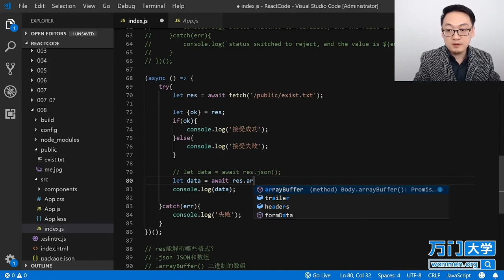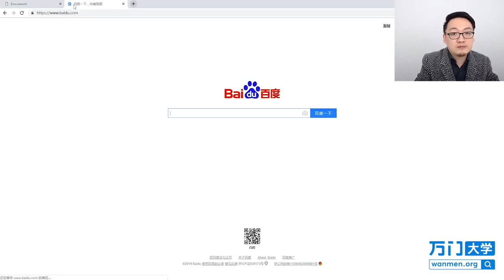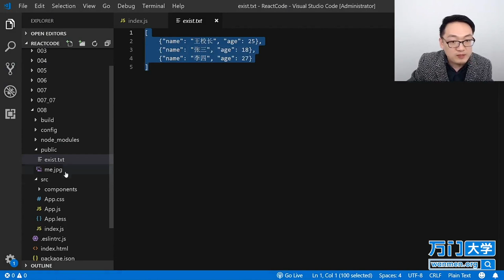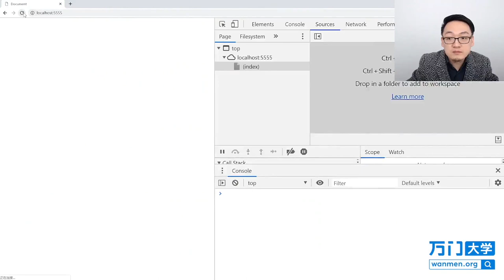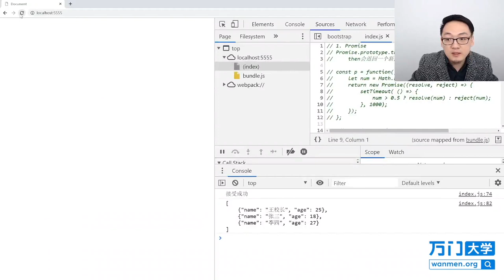React实战开发特训班-8.6Res能解析的格式